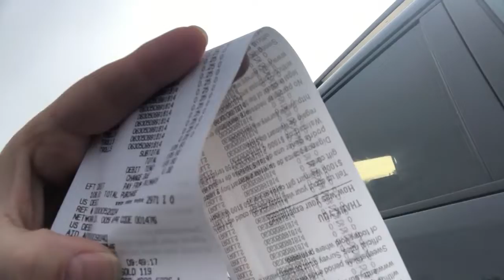Shopping with my sister